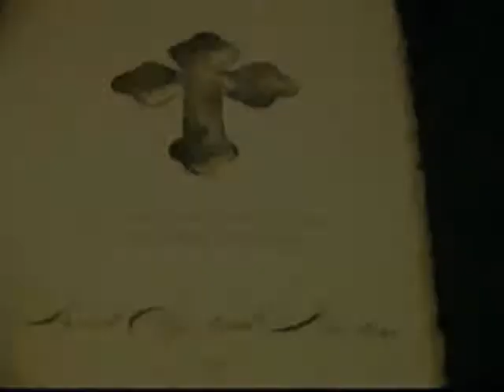Libby & Nick: Ceremony Highlights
Filmed at University United Methodist Church in Oxford, MS, these are the highlights of Libby & Nick's Christmas Wedding.

Filmed by Lisa Hurley
WeddingFilms-LisaHurley.com
Southeastern U.S.A.